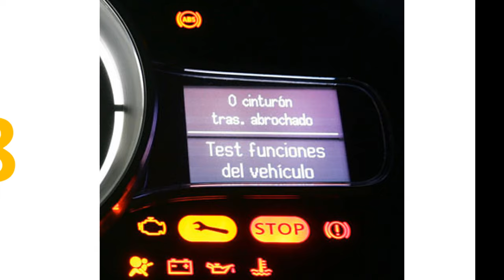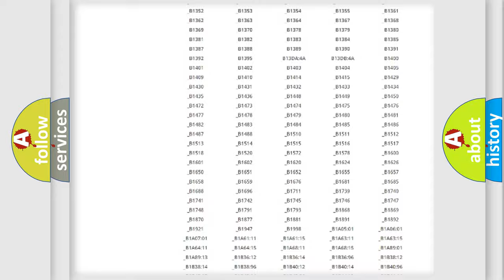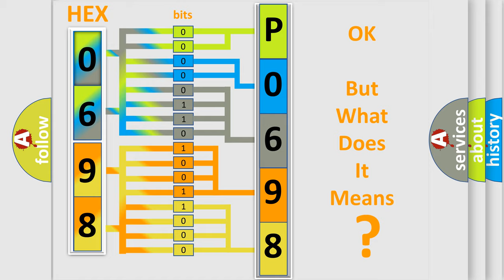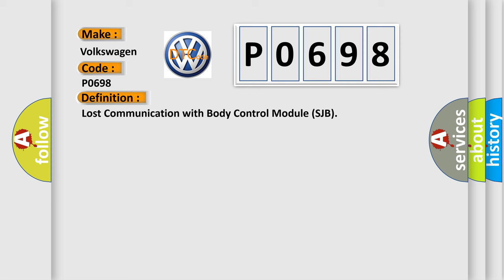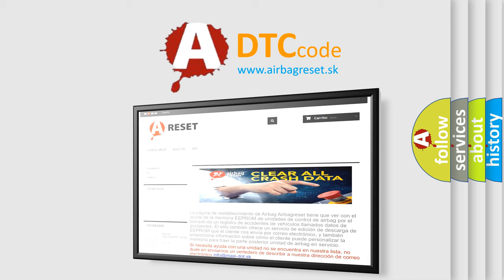DTC Volkswagen P0698 Short Explanation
Contents:
0:21 Basic DTC analysis according to OBD2 protocol standard.
1:48 Insight into programming
2:58 A diagnostically understandable description of the Diagnostic Trouble Code
3:05 Basic error definition

Make:
Volkswagen
Code:
P0698
Definition:
Lost Communication with Body Control Module (SJB)
Description:
The Smart Junction Box (SJB) communicates with the scan tool through the medium speed controller area network (MS-CAN).Circuits (GY or O) (MS-CAN +) and (VT or O) (MS-CAN -) provide the network connection to the SJB.The SJB shares the MS-CAN with the Instrument Cluster (IC),HVAC module,audio control module (ACM),satellite digital audio receiver system (SDARS) module,Front Controls Interface Module (FCIM) and Front Display Interface Module (FDIM).Voltage for the SJB is provided directly from the internal SJB busbar through SJB fuse 5 (10A).Ground is provided by circuit (B or GY).
Cause:
 Wiring,terminals or connectors Instument cluster HVAC module Fuse SJB FCIM ACM FDIM